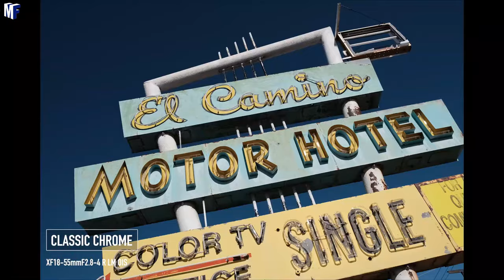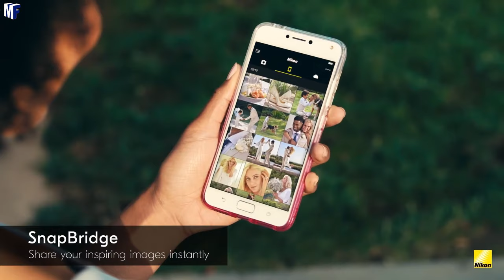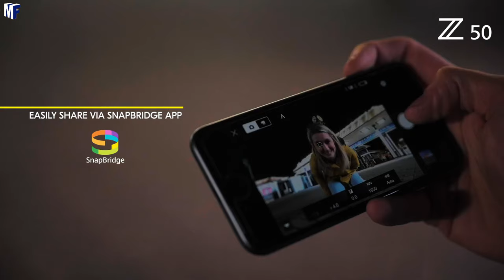TOP 5 MEILLEUR APPAREIL PHOTO POUR DÉBUTER 2024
voici mon guide dédié aux amateurs et débutants en recherche d'un appareil photo adapté. Que vous cherchiez un appareil photo numérique, argentique ou Polaroid de chez la marque Canon ou une hybride compact.
reflex ou Nikon ? nous avons rassemblé des conseils pour vous aider à choisir celui qui convient le mieux à vos besoins. Simplifiez votre parcours photographique avec notre sélection, où la qualité rime avec facilité. Immortalisez vos moments spéciaux dès aujourd'hui en trouvant l'appareil photo idéal pour vous, que vous soyez un débutant ou un passionné en quête de perfectionnement

► Fujifilm X-T30 ⭐
► Canon EOS M50 ⭐
► Sony Alpha a6000 ⭐
► Nikon D3500 ⭐
► Nikon Z 50 ⭐